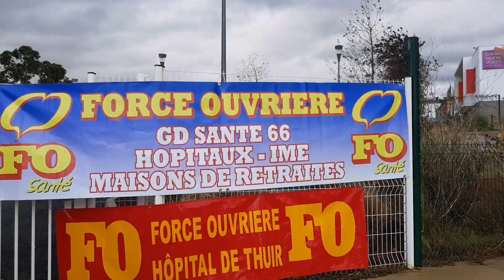FO66 DANS L'ACTION LE 5 FÉVRIER 2019 SUR THUIR !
FO66 privilégie, en toute liberté et en toute indépendance, d’avancer sur le terrain de ses revendications seules réponses urgentes en mesure d’apporter de véritables solutions à la crise actuelle.

C’est pourquoi nous rappelons nos revendications prioritaires et invitons toutes celles et tous ceux qui les approuvent à nous rejoindre pour les faire grandir et aboutir.

FO66 exige de manière urgente :

– l’augmentation générale et significative des salaires, retraites, pensions et minima sociaux.
– l’augmentation du SMIC à hauteur de 80% du salaire médian soit 1450€ nets par mois.
– le retrait de l’augmentation des 1,7 point de la CSG pour tous les retraités et la ré indexation des pensions en rapport à l’inflation.
– l’abandon de la contre-réforme des retraites par points.
– l’arrêt de la casse de nos services publics.
– un impôt républicain, juste, progressif et redistributif

C’est sous ces seuls mots d’ordre et sans récupération que nous avons appelé, dans le secteur public tout comme dans le secteur privé, à soutenir, à se mobiliser et à participer y compris par la grève aux différentes actions organisées dans les Pyrénées-Orientales à l’initiative des syndicats affiliés à l’Union Interfédérale FO Fonction Publique.

C'était le cas ce MARDI 5 FÉVRIER 2019 où FO66 était en soutien des Camarades de la Santé pour un rassemblement à 11h00 devant l’EHPAD de THUIR suivi d'une manifestation dans les rues de THUIR où nous avons porter nos revendications pour finir devant l’hôpital de THUIR où nous sommes désormais majoritaires !